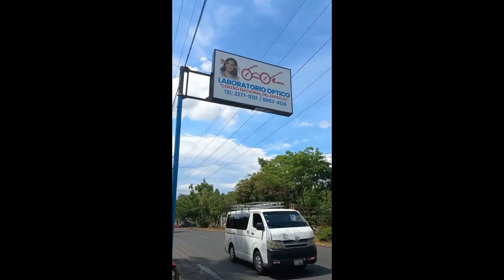La Mejor Optica de Nicaragua Optica CRISTAL tu lente en una hora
kakaraqueo
jr
jr inn
el patron del mal humor
paulito castellon
estebanita
buanerge miranda
chinandega
mexico
eugenio derbez
fuzion 4
costa azul
nicaragua
managua
abuelos
inteligente
preguntas